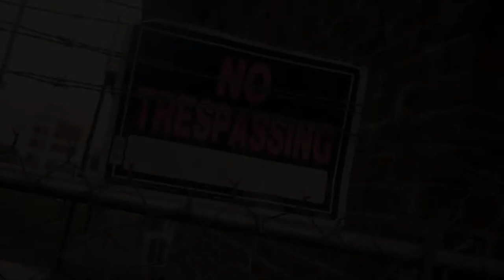HG VISUALS| LILBAM901- "IT'S TIME"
follow @real_lilbam and @bookhgvisuals